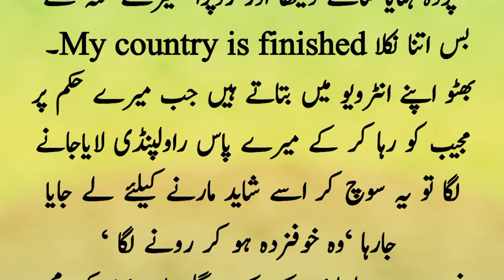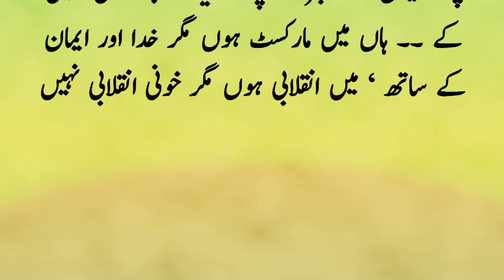zulfikar Ali Bhutto ka wo interview jismein Indira Gandhi ke bare mein maloomat din